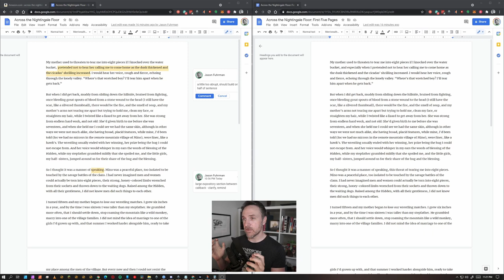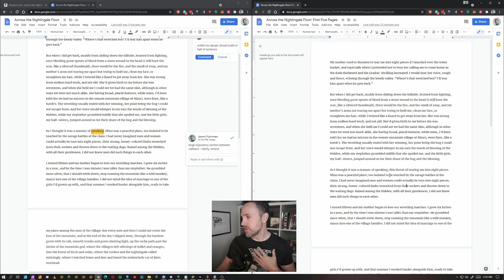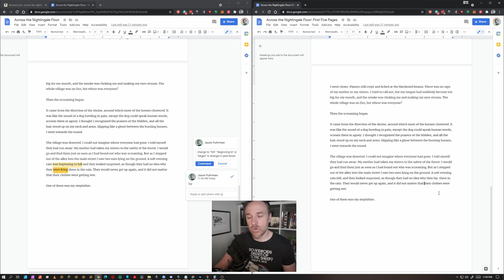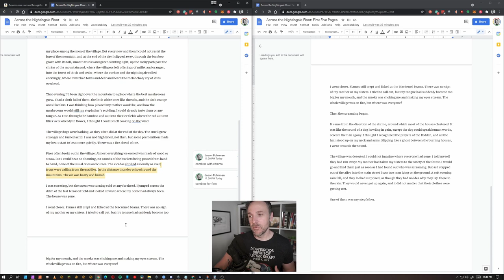Across the Nightingale Floor by Lian Hearn | My Reaction/Analysis (The First Five Pages)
Good writing should be celebrated. So on this episode, I do just that, with MINOR edits.

0:00 Intro
2:41 The Fixins
23:41 Final Thoughts